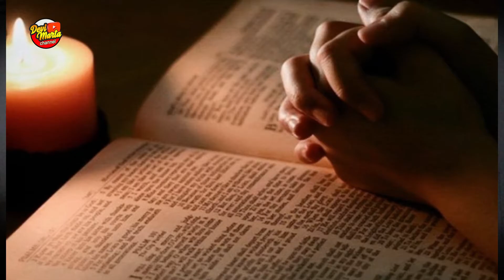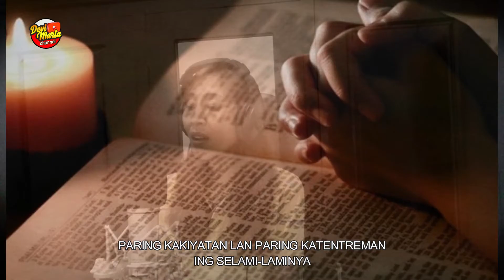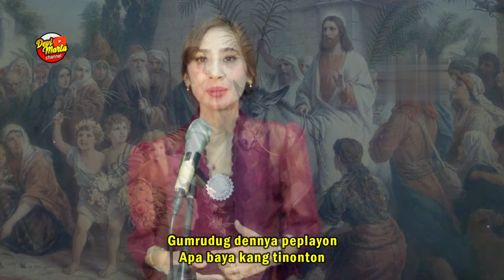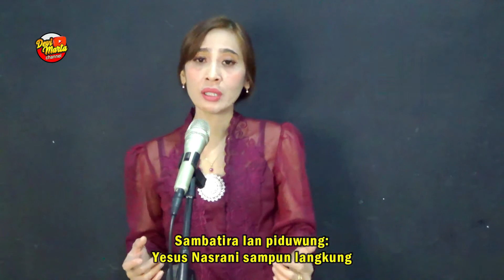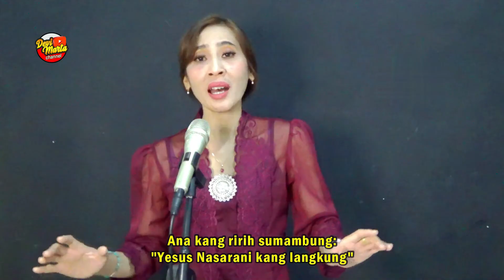ALBUM KIDUNG ROHANI KRISTEN KERONCONG JAWA - DEVI MARTA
Agar kami terus memberikan karya yg terbaik, baik lagu pujian rohani Kristen atau yang lainnya.

▶️ Ugi maturnuwun kagem dulur-dulur ingkang sampun mampir wonten channel niki🙏

▶️ Nyuwun pangapunten menawi tasih kathah kekirangan lan semoga menghibur.

▶️ Salam kasih, maturnuwun

DAFTAR PUJIAN :

▶️ 00:02 Anak Ilang (KPKL 160)
▶️ 04:18 Sabdo Tuwan (bonus)
▶️ 08:27 Nalikane Cilikanku (KPJ 381)
▶️ 13:36 Nyuwun Enggaling Manah (KPKA 43)
▶️ 18:05 Masmur 23 (KPKL 5)
▶️ 23:32 Masmur 134 (KPKL 43)
▶️ 25:51 Masmur 146 (KPKL 47)
▶️ 32:01 Cariyosipun Gusti Yesus (KPKL 67)
▶️ 38:36 Pangandel Dhumateng Allah (KPKL 115)
▶️ 44:27 Ngluhuraken Allah (KPKL 123)
▶️ 51:27 Sih Palimirmanipun Gusti (KPKL 125)
▶️ 54:03 Nyuwun Manah Suci Ingkang Pitajeng (KPKL 126)
▶️ 1:00:17 Gusti Pananggel Kula (KPKL 153)
▶️ 1:04:28 Gusti Pangungsen Kula (KPKL 136)
▶️ 1:13:02 Yesus Nasarani Langkung (KPKL 155)
▶️ 1:20:33 Taksih Langkung Panggenan (KPKL 159)
▶️ 1:27:34 Amung Godhong (KPKL 162)